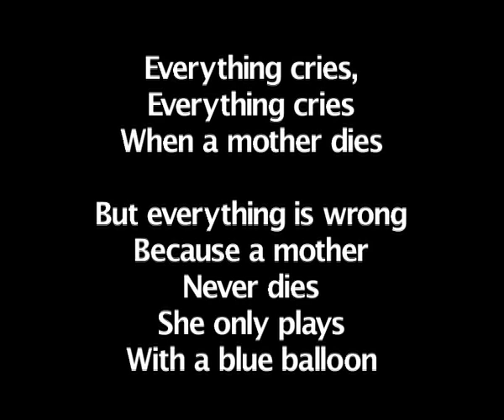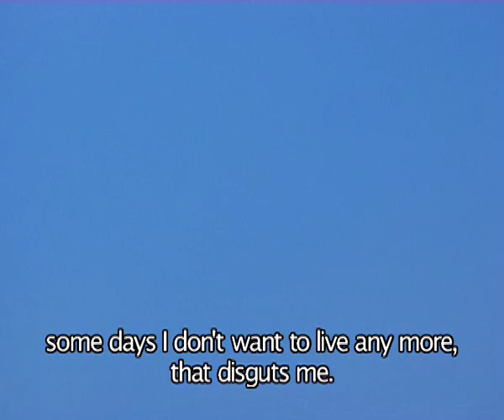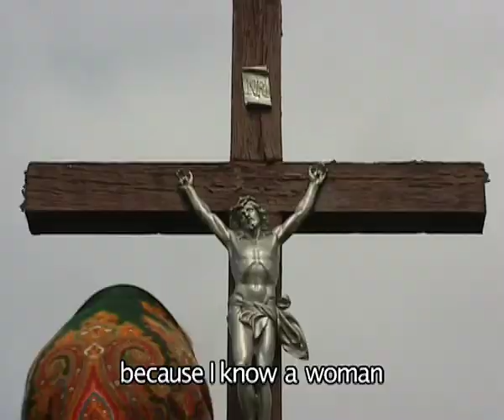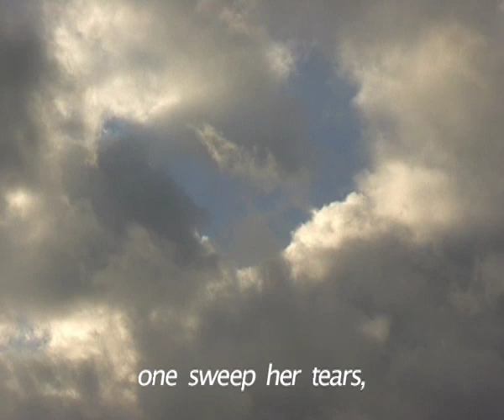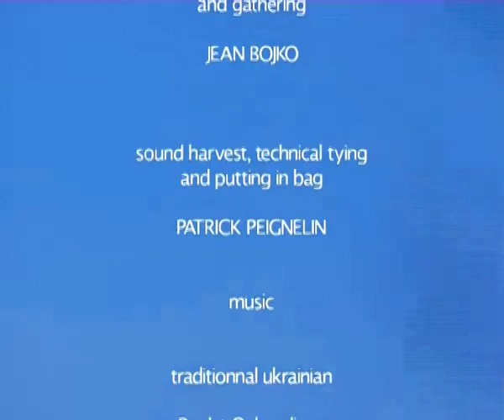Ukraine /мама моя / My mother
A short film of Jean Bojko (France) in english and ukrainian
selected : International documentatry film festival Contact (Kyiv)

"every thing cries
Every body cries
When a mother dies
But every thing
And every body
Is wrong
A mother never dies
A mother plays
Somewhere in the sky
With a huge blue balloon"